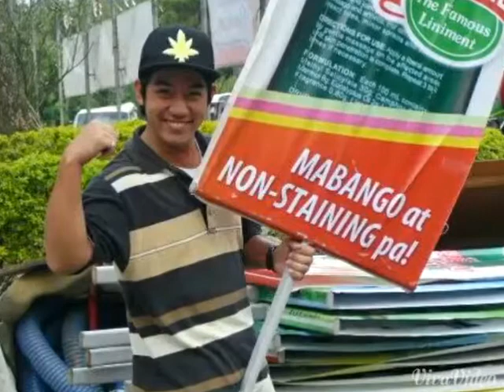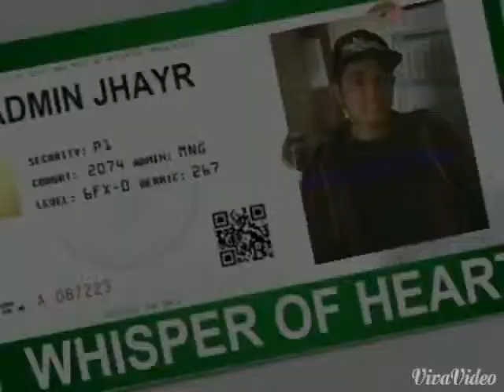Bestfriend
JAYr Tacaca